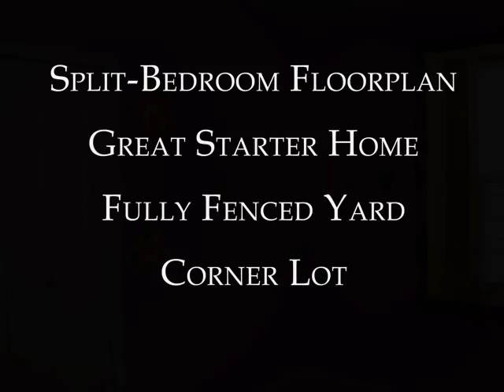518 Trailside Drive, Caldwell, Idaho $92,000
Why rent? This cute home could be yours for under $650 per month (oac). You may even qualify for the First-Time Home Buyer Tax Credit of $8000! The home offers a split-bedroom floorplan with vaulted ceilings, plant shelves, large laundry room with storage, great kitchen with pantry and a master suite. The furnace is 1 year old, theres a/c and workbenches in the garage and a covered back patio. Fully fenced private yard with a picket fenced garden area. Great starter home in an upcoming area.